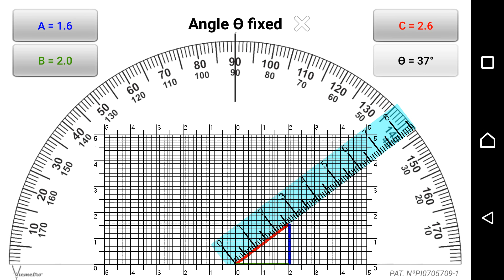Vicmetro - Protractor & Ruler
Bringing together theory and practice, this application provides immediate answers for angles, cathetus, hypotenuse and trigonometric calculations without the use of calculators, rulers, protractors, sine tables, cosine, tangent and cotangent.

Keeping the analog experience of rulers and protractors, it provides not only a quick reading of the trigonometric quantities, but also facilitates the understanding of the mathematical relationships in a practical and easy way.

This application was based on a real analog instrument called Vicmetro, designed and manufactured in Brazil by its inventor Vicente Parra.